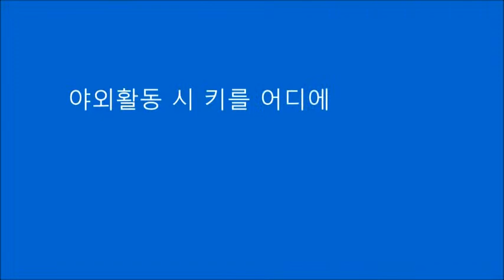십리포해수욕장 귀중품, 차키분실 걱정마세요!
여름철 해수욕장, 물놀이 등 야외활동 시 귀중품, 자동차키를 어디에 두세요?
이제 국내에서도 자동차번호키 간단한 장착으로 내 집처럼 간편하고, 안심할 수 있습니다.

문을 열고, 닫을 수 있어 다양한 용도로 활용이 가능합니다.
1) 등산, 낚시, 수영, 조깅, 마라톤 등 야외활동시
2) 한대의 차량을 여럿이 함께 사용할 때
3) 시동을 켠 상태로 잠시 자리를 비울 때
4) 키뭉치, 리모컨 갖고 다니기 번거로울 때
5) 해외출장, 여행시 키를 갖고 출발하세요?

우리기술로 개발하여 일본, 미국, 러시아, 중남미 등 전세계로 수출하는 자동차 디지털 번호키. KeyFree Touch !!